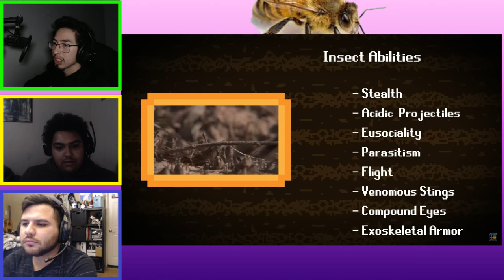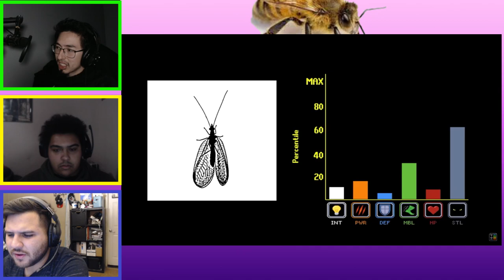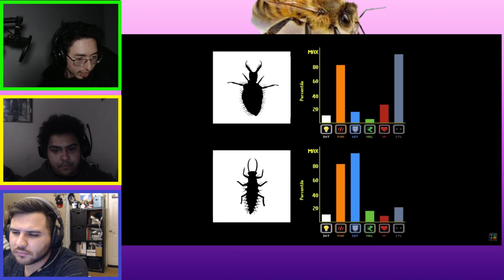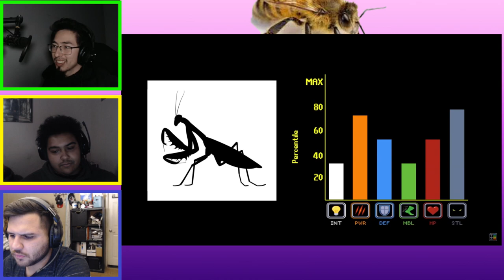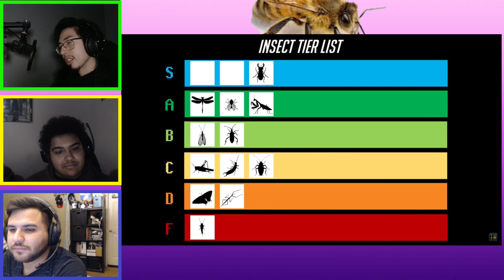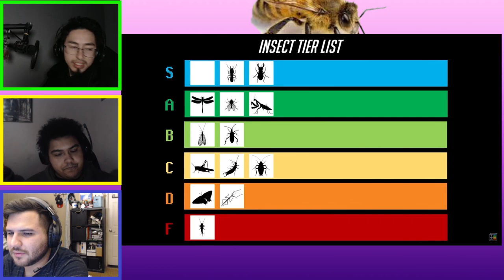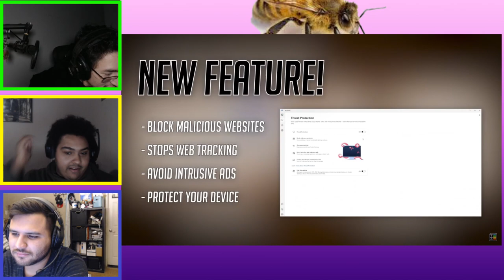The Insect Tier List | Tier Zoo Group REACTION!!